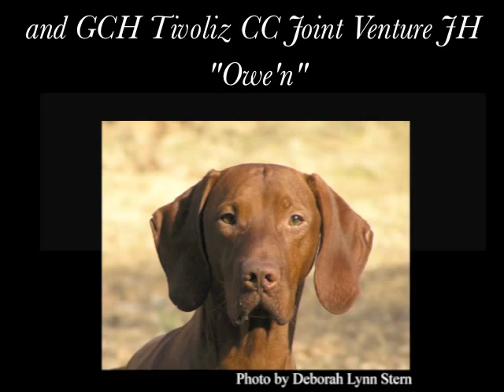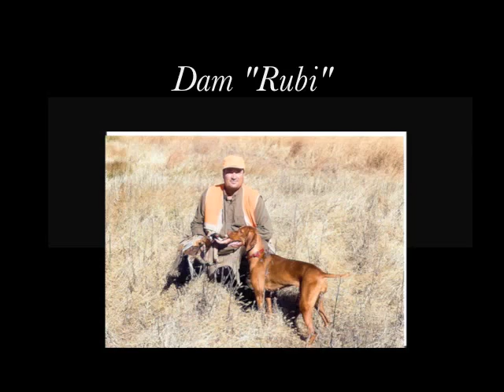Darling Darelings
Regal Point Vizsla Litter Diary.  Rubi and Owe'n
Music is by Switchfoot, I Dare You To Move